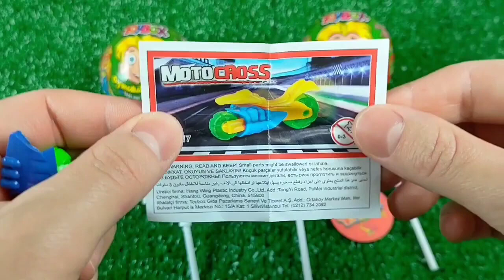New Lot's of Candies